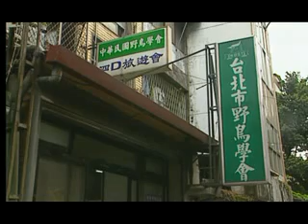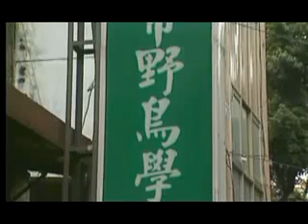第696集 野鳥救護站